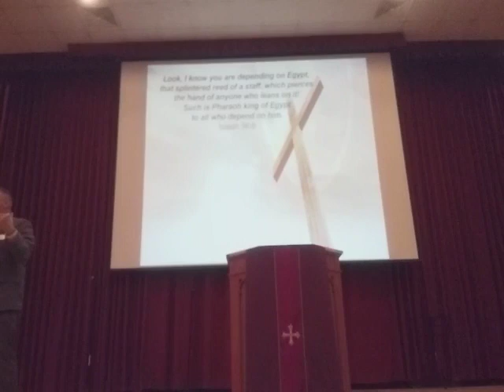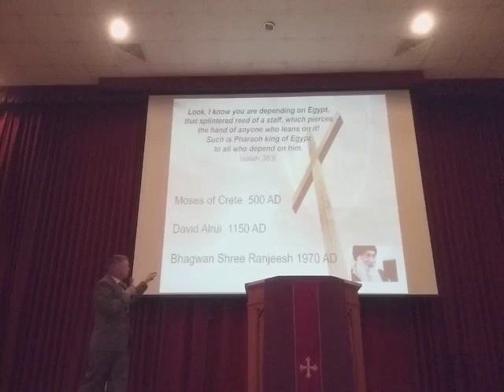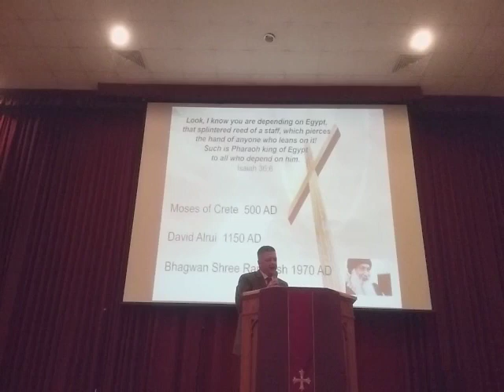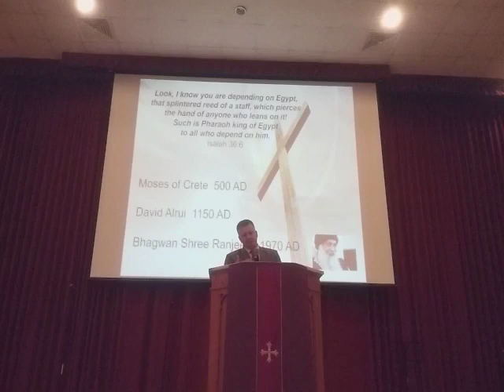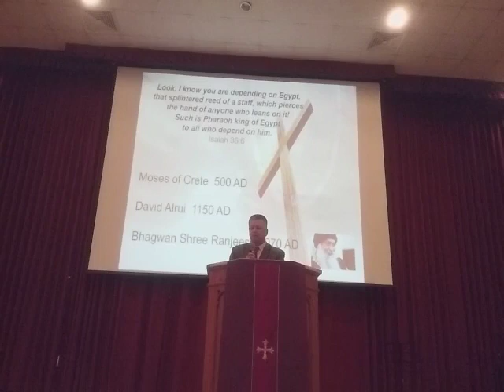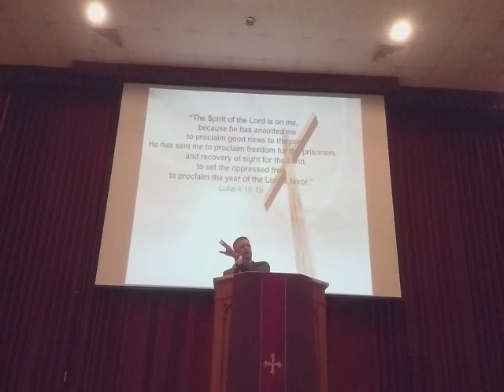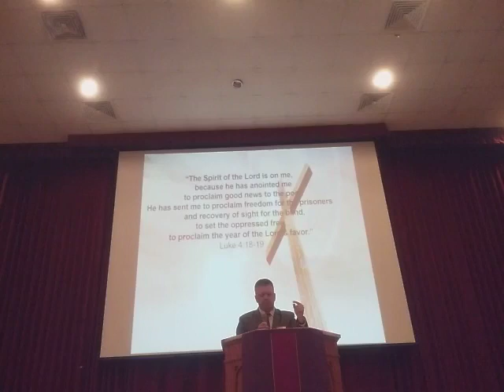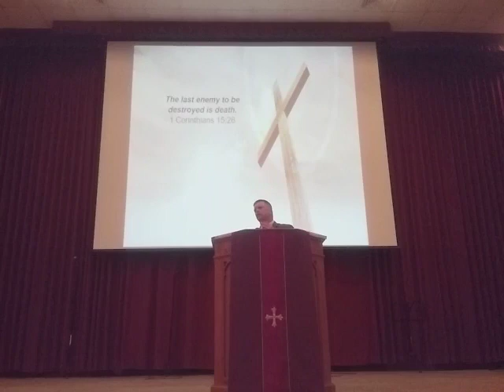Easter sermon "The Undefeated Lord" Camp Arifjan, Kuwait 2019 - Army Chaplain Resiliency Messages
Easter Day Sermon preached during Camp Arifjan, Kuwait Easter Day Gospel Service 2019.